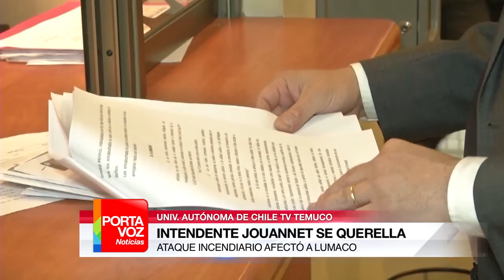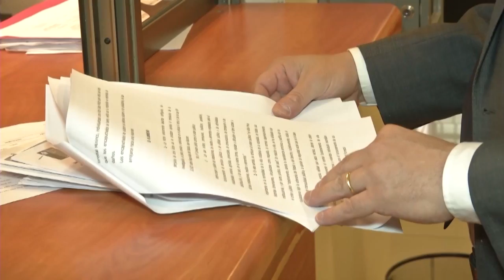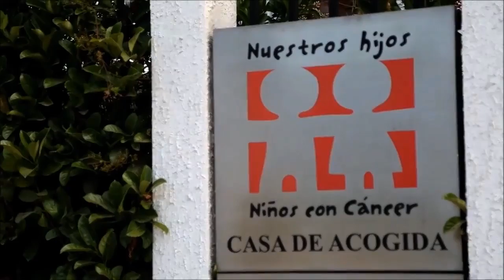PORTAVOZ NOTICIAS 15 DE FEBRERO 2016 (BLOQUE 2)